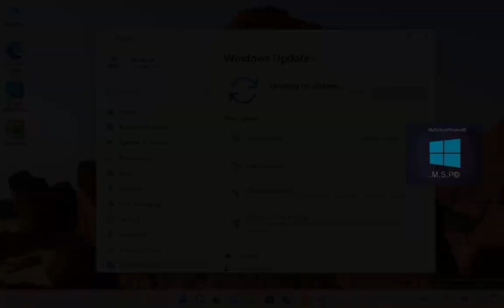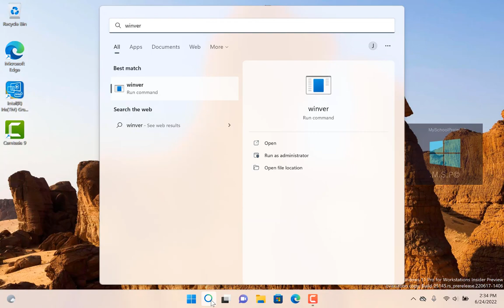Cumulative Update for Windows 11 Insider Preview (10.0.25145.1011) (KB5016159)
(Windows 11 Insider Preview 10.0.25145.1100(pre_release)